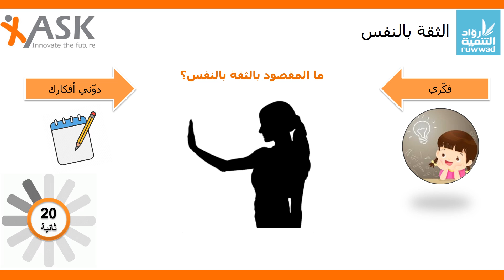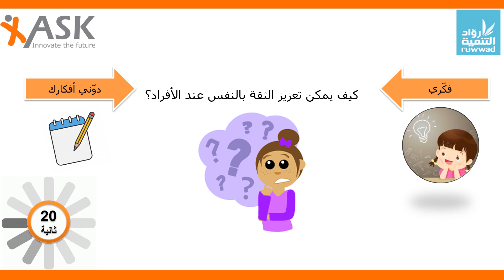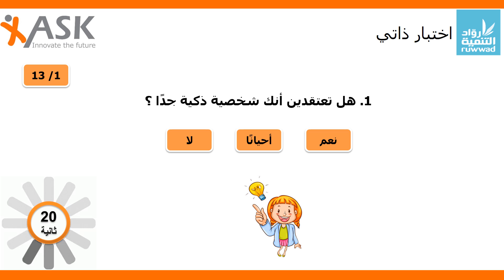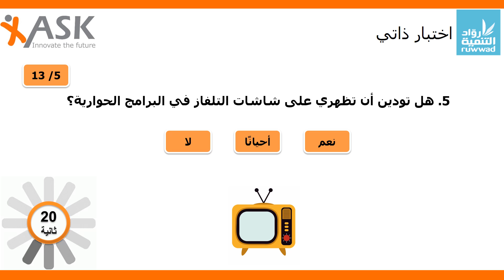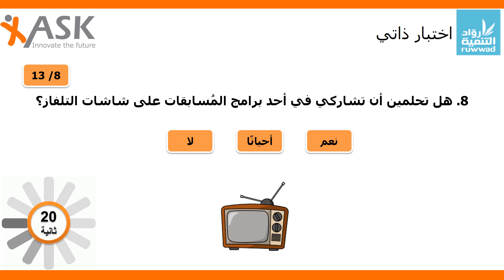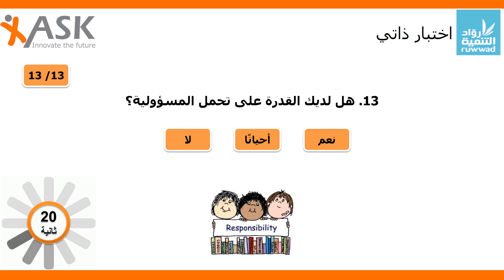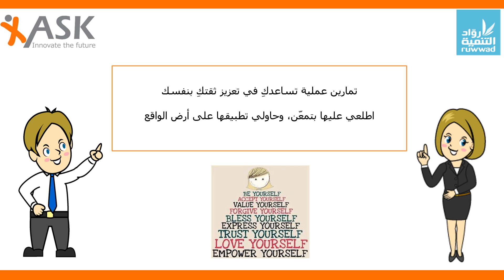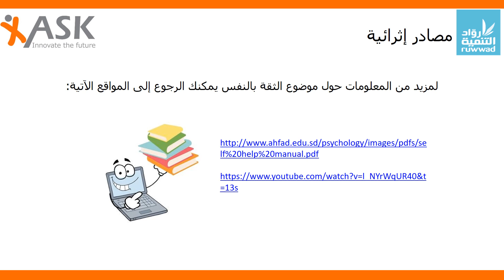الثقة بالنفس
هذا الفيديو هو أحد الفيديوهات المقدمة ضمن سلسلة الفيديوهات التعليمية الخاصة ببرنامج الأمل، يركز هذا الفيديو على:
مفهوم الثقة بالنفس وأهميتها.
طرق تعزيز الثقة بالنفس.
أسباب انعدام الثقة بالنفس.
تمارين عملية لتعزيز الثقة بالنفس.